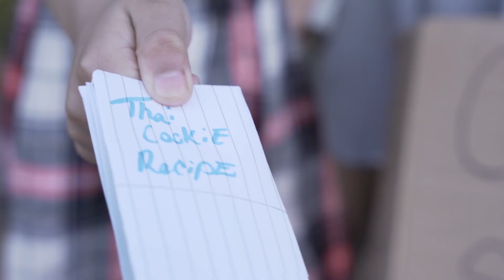Preschool Trapper :Ep 9 ​⁠| Tiffany La’Ryn, Brooke the Beauty & The Gotit Family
Tiffany La'Ryn @TiffanyLaRyn
Euro @EuroGotit
Brooke the Beauty @brookethebeauty2773